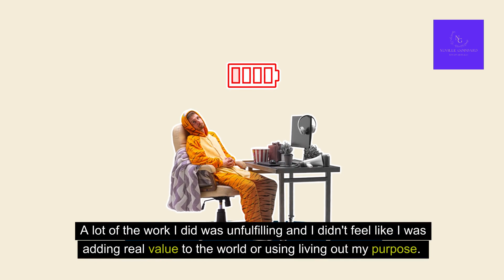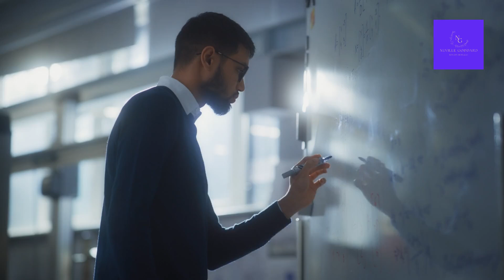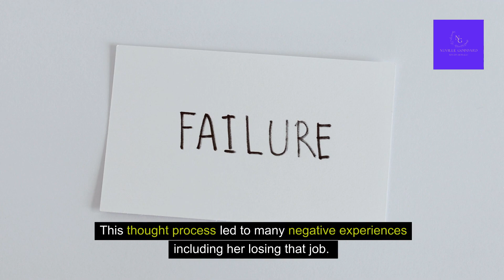Applying the x3 Method for Manifestation Magic with Abdullah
Unlock Your Manifestation Power with the x3 Method!

Ever wondered how to supercharge your manifestations? In this video, we dive deep into the transformative x3 Method inspired by the teachings of Neville Goddard. 🌟

🔮 Discover the x3 Method:

Learn the step-by-step process to harness the power of your mind.
Understand how repetition and focus can amplify your desires.
Hear real-life success stories from people just like you.
✨ Why Watch?

This method has helped countless individuals manifest their dreams faster and more effectively.
We break down the process in an easy-to-follow guide.
You'll gain practical tips to incorporate the x3 Method into your daily routine.
🚀 Don't Miss Out:

Stay till the end for a special surprise to boost your manifestation journey!
Download our FREE x3 Method Workbook [link] to get started today.

Let us know your thoughts and experiences in the comments.